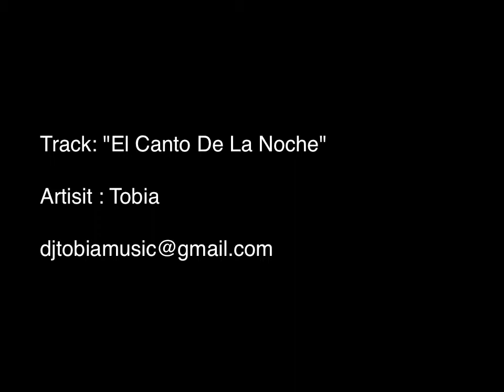PERFECT MENTAWAI Islands Indonesia | Ian Battrick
Some old school footage from the Mentawai Islands, Indonesia, of the first time I ever tried using a helmet cam. It was the first generation Go Pro, just glued to the side of a helmet vertically, (before the Go Pro leashes or floats).

Track: "El Canto De La Noche"
Artisit : Tobia
Edited and Directed by Ian Battrick
Filmed by Ian Battrick and Francis Metivier